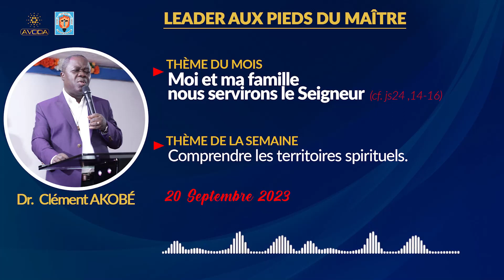𝗖𝗼𝗺𝗽𝗿𝗲𝗻𝗱𝗿𝗲 𝗹𝗲𝘀 𝘁𝗲𝗿𝗿𝗶𝘁𝗼𝗶𝗿𝗲𝘀 𝘀𝗽𝗶𝗿𝗶𝘁𝘂𝗲𝗹𝘀.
🔴𝗟𝗘𝗔𝗗𝗘𝗥 𝗔𝗨𝗫 𝗣𝗜𝗘𝗗𝗦 𝗗𝗨 𝗠𝗔𝗜𝗧𝗥𝗘
-𝘛𝘩𝘦̀𝘮𝘦 𝘥𝘶 𝘮𝘰𝘪𝘴 : 𝗺𝗼𝗶 𝗲𝘁 𝗺𝗮 𝗳𝗮𝗺𝗶𝗹𝗹𝗲 𝗻𝗼𝘂𝘀 𝘀𝗲𝗿𝘃𝗶𝗿𝗼𝗻𝘁 𝗹𝗲 𝘀𝗲𝗶𝗴𝗻𝗲𝘂𝗿 (𝗰𝗳.𝗷𝘀𝟮𝟰 ,𝟭𝟰-𝟭𝟲)
-𝘛𝘩𝘦̀𝘮𝘦 𝘥𝘦 𝘭𝘢 𝘴𝘦𝘮𝘢𝘪𝘯𝘦 : 𝗖𝗼𝗺𝗽𝗿𝗲𝗻𝗱𝗿𝗲 𝗹𝗲𝘀 𝘁𝗲𝗿𝗿𝗶𝘁𝗼𝗶𝗿𝗲𝘀 𝘀𝗽𝗶𝗿𝗶𝘁𝘂𝗲𝗹𝘀.